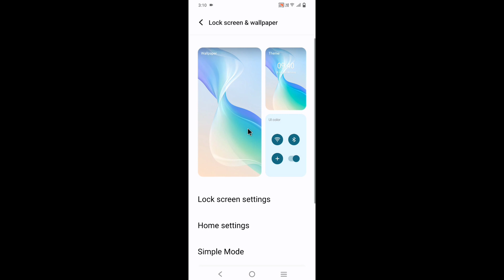Iqoo z6 lite 5g me wallpaper kaise change kare ya kaise badle। change wallpaper in Iqoo z6 lite 5g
is video me bataya gaya hai friends ki Iqoo z6 lite 5g me wallpaper kaise change kiya jata hai